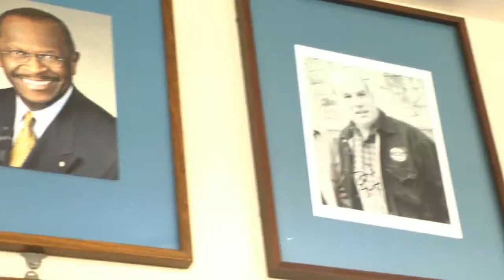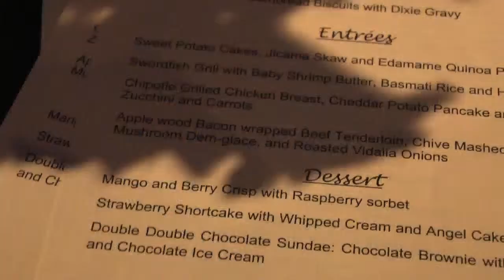Profile: Susan Delbert, The Fourth Estate's Executive Chef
Susan Delbert, Executive Chef at The Fourth Estate Restaurant at The National Press Club, chats with us about her career, philosophy, the challenges she encounters as a chef, what makes The Fourth Estate a great restaurant and shares what she loves about food and cooking.